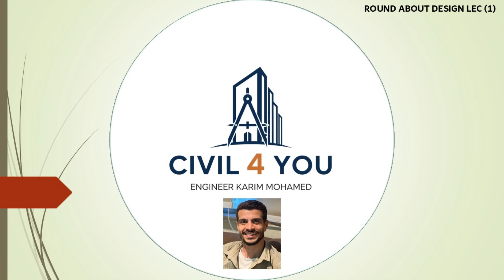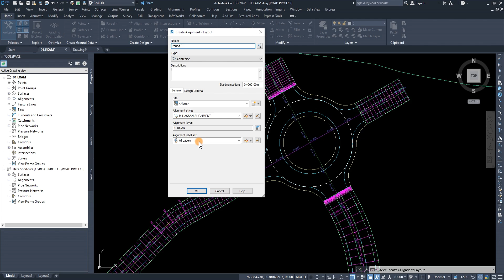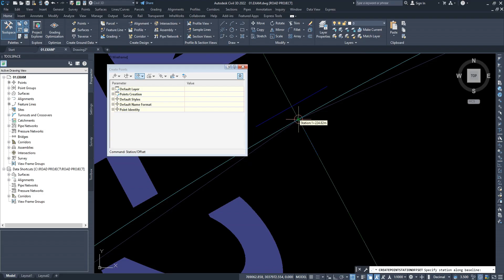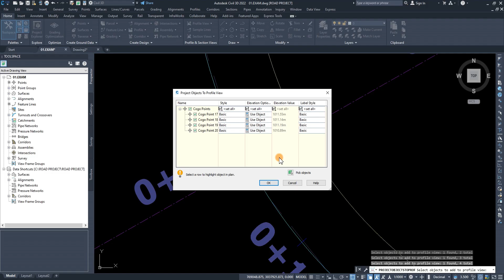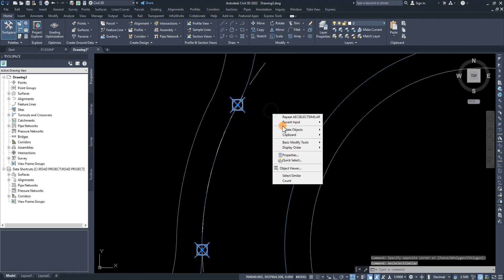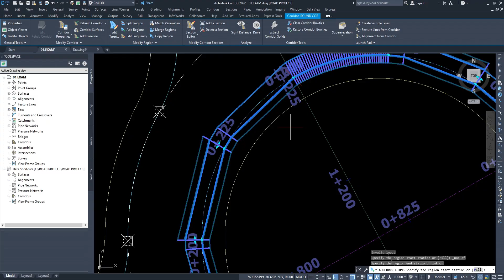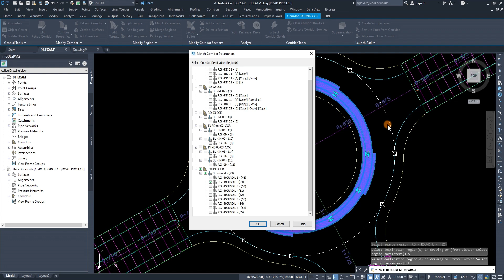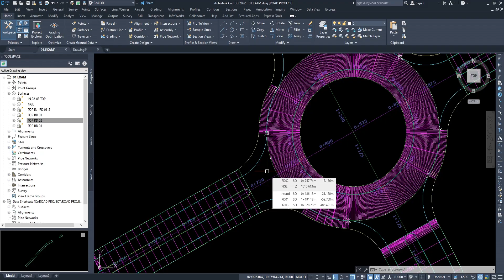Round About design Lec (1) تصميم الدوار في السيفل ثري دي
السلام عليكم ورحمه الله بأذن الله جاي اقدم لحضراتكم حاجه مميزه وشغل مختلف تمامآ في تصميم الدوار ان شاء الله يعجب حضراتكم وبتمني لكم كل التوفيق والنجاح الدائم
كمان هقولك تركايه جميله اوي وهي Match properties corridor
رابط صفحتنا علي الفيس بوك التي تم انشاءها منذ يوم لمتابعة كل شئ عليها ان شاء الله ارجوا المتابعة ليصلك كل جديد وبيتم نشر عليها فيديوهات قصيره ولكن ممتازه
روابط التواصل الخاصة بيا لو محتاج اي حاجه تحت امرك في اي وقت